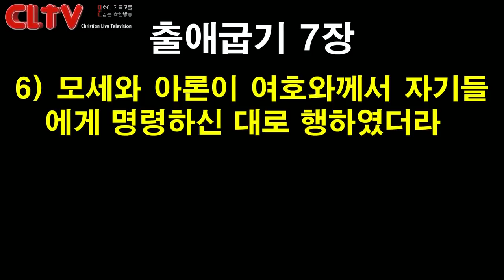CLTV 파워메시지ㅣ2020.3.29 주일설교ㅣ에덴교회(곽성덕 목사)ㅣ'신앙생활은 단순할수록 좋다'